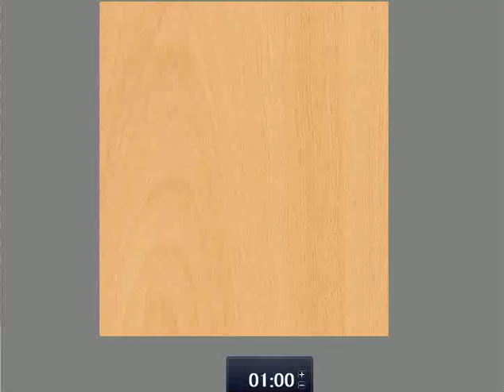将棋 棋譜並べ ▲西尾 明六段 △船江恒平六段 第4期叡王戦段位別予選六段戦「Apery」の棋譜解析 No.289 横歩取り Shogi/Japanese Chess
開始日時：2018/08/09 10:00
終了日時：2018/08/09 12:15
棋戦：第4期叡王戦段位別予選六段戦
持ち時間：60分
場所：東京将棋会館
手合割：平手
先手：西尾 明六段
後手：船江恒平六段
戦型：横歩取り
解析ソフト：Apery(第28回世界コンピュータ将棋選手権バージョン)

Shogi/Japanese Chess